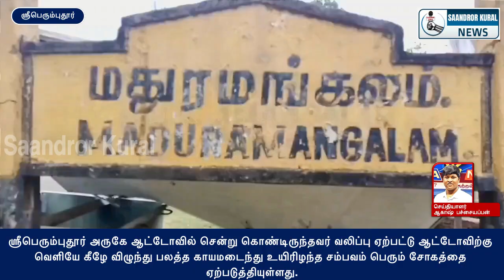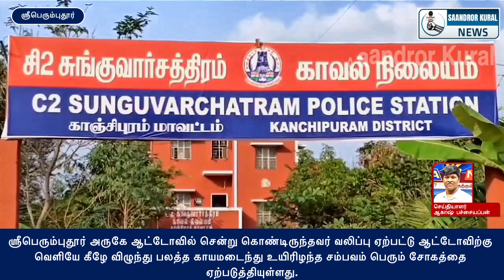ஆட்டோவில் சென்றவர் வலிப்பு ஏற்பட்டு உயிரிழந்த சம்பவம்...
ஆட்டோவில் சென்று கொண்டிருந்தவர் வலிப்பு ஏற்பட்டு உயிரிழந்த சம்பவம்...

Watch Saandror Kural  News, Tamil Nadu’s Top news channel, live! breaking news and live reports as they emerge around the world. Stay updated on the latest stories from the worlds of politics, entertainment, sports, business, social media and so much more. Saandror Kural News is your trusted source for crisp and unbiased news. Watch now!.